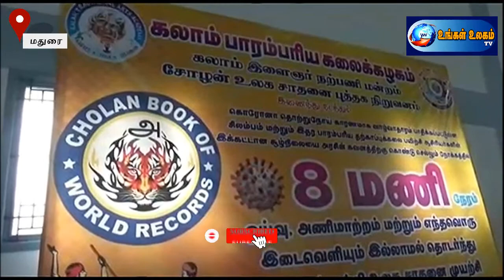மதுரையில் 8 மணி நேரம் 26 மாணவர்கள் தொடர்ந்து சிலம்பம் சுற்றி சோழன் உலக சாதனை நிகழ்ச்சி